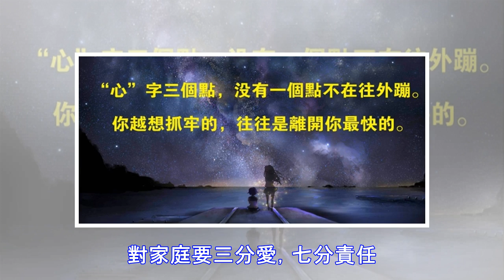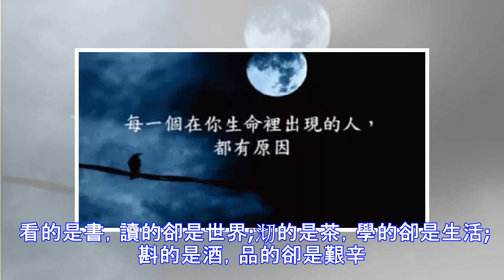每一個在你生命裡出現的人，都有原因